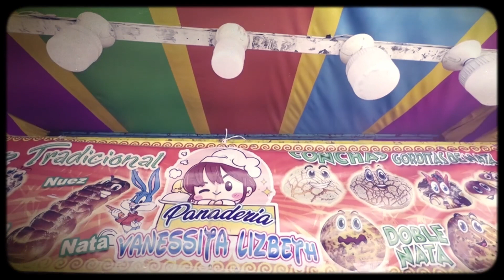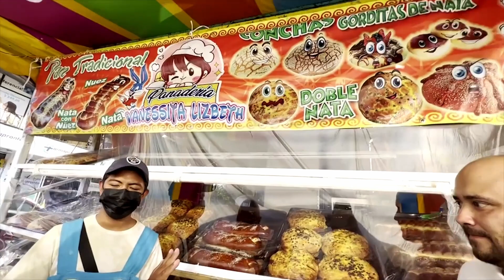Pan tradicional de feria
¿Te has preguntado de dónde viene la tradición del "Pan de feria" que vemos en todas las ferias?
En este episodio de entrecomidasytragones fuimos con nuestro amigo Javier de "Panaderia Javiervcito" a que nos platicara sobre esta deliciosa tradición, y cuáles son sus variantes de pan que elaboran.

Esperamos saboreen este video tanto como nosotros disfrutamos hacerlo ¡Bienvenidos!